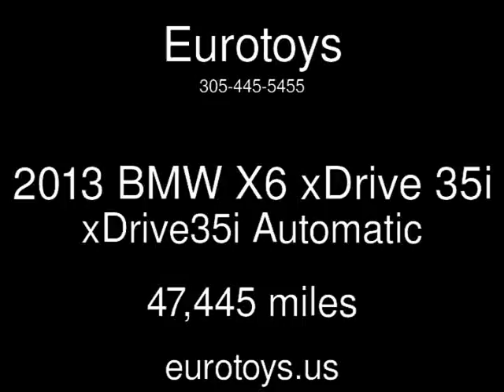2013 BMW X6 xDrive 35i xDrive35i Used Cars - Miami,FL - 2016-06-14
See more details about this used car This 2013 BMW X6 xDrive 35i xDrive35i with 47,445 miles is for sale at Eurotoys.